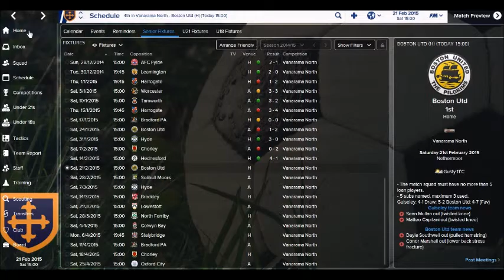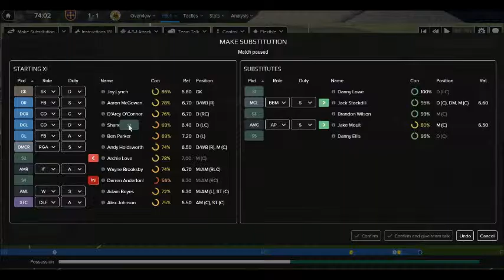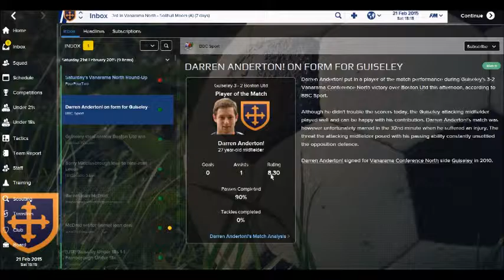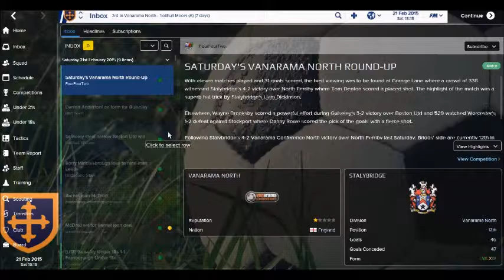From Guiseley to Greatness! Football Manager 2015 #14 THE MOST CREATIVE PLAYER! watch to end